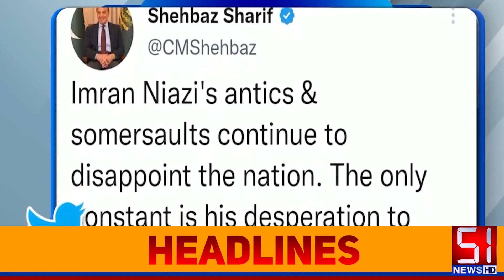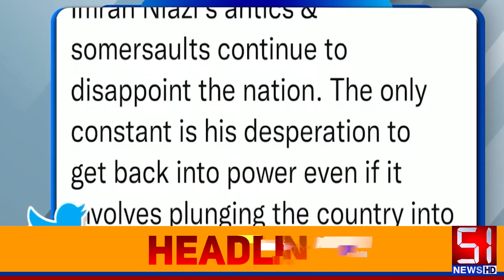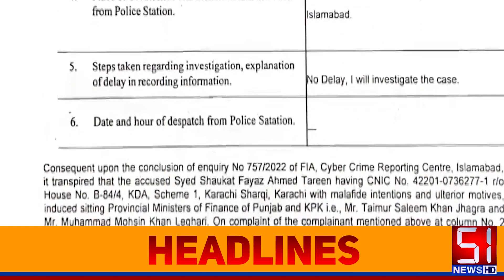PTI in Big Trouble! | Channel 51 Headlines | 13 February 2023